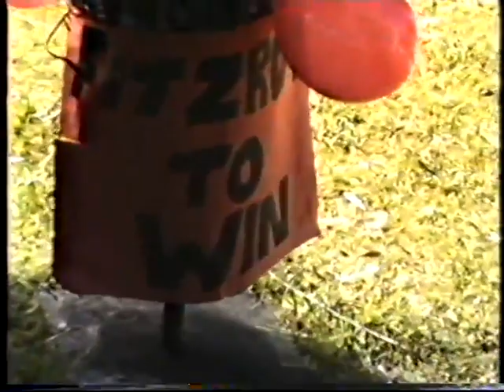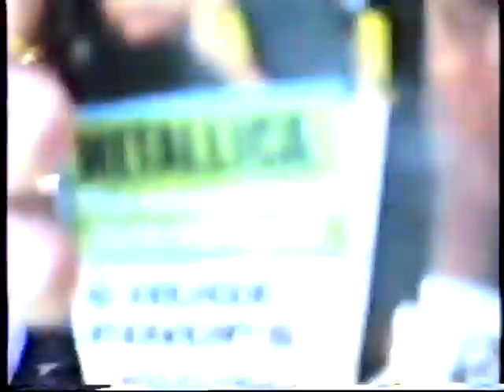BHS EXTRA CURRICULA 1993 SWIMMING CARNIVAL & 1994 ATHLETICS CARNIVAL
MAJOR SPORTING CARNIVALS FEATURING ALL YEARS, ALL TEACHERS AND EXCEPTIONAL PERFORMERS FROM 1993 -94

1993-94 SPORT EXTRA CURRICULA ARKIVES MEMORY MAKER SERIES 2018